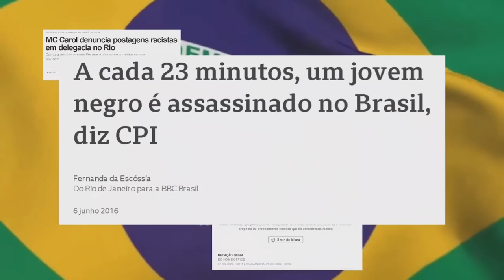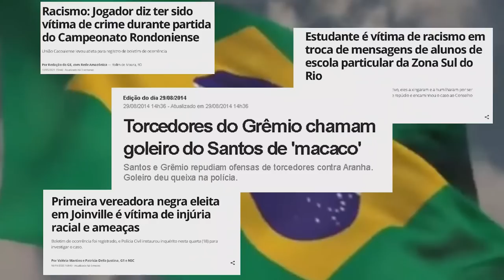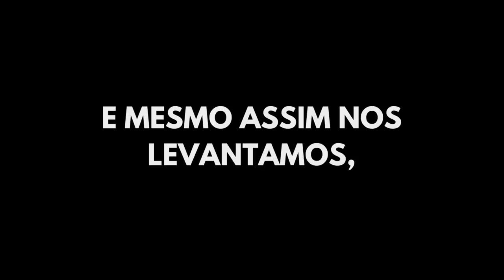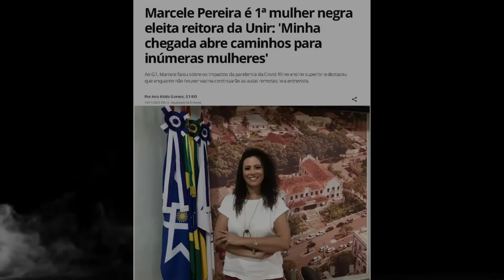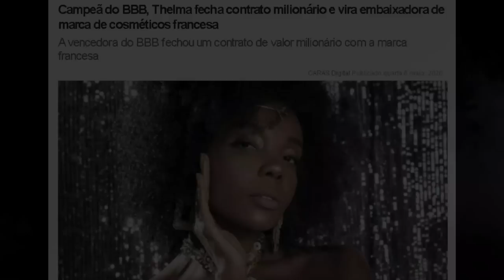COMO É SER NEGRO NO BRASIL? - DOCUMENTÁRIO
Este documentário foi feito em homenagem à Kethelen Romeu, Miguel Santana, João Pedro, Ágatha Félix, Emilly e Rebeca, João Alberto Freitas, Ricardo Lima da Silva, Rodrigo Serrano, Priscila Carmo e todas as pessoas no qual o racismo tirou a vida. Vidas pretas importam!

O Documentário “Como é ser Negro no Brasil?” possui Direitos Autorais registrados, portanto, para realizar EXIBIÇÕES GRATUITAS em escolas, universidades, projetos voluntários e outras instituições, entre em contato com a gente através do e-mail e nos solicite a autorização! Ficaremos felizes em divulgar o projeto junto com você!

⚠️ A EXIBIÇÃO DESTE DOCUMENTÁRIO COM OBJETIVO DE FINS COMERCIAIS POR OUTRAS EMPRESAS/PESSOAS, SEM AUTORIZAÇÃO DA PRODUTORA ARTIFEX, É ESTRITAMENTE ILEGAL E PROIBIDA ⚠️

Sinopse: Cinco moradores negros da Zona Norte do Rio de Janeiro, de diferentes gerações, denunciam casos de racismo que sofreram ao longo da vida, mostrando como resistiram e se empoderaram.

Lucas Peçanha
Gyovanna Nascimento

Depoimentos
Beatriz Anastacio
Thays Cristine
Raphael Damião
Janaína Elói
Célia Tavares

Texto
Giulia Crespo

Andreina Hoffman
Lucas Peçanha
Marcos Vinícius

Artes e Design
Victor Barreto

Pedro Bittencourt

Distribuição
ARTIFEX